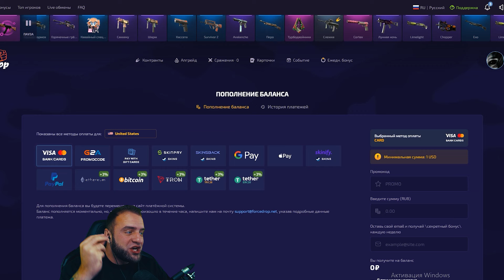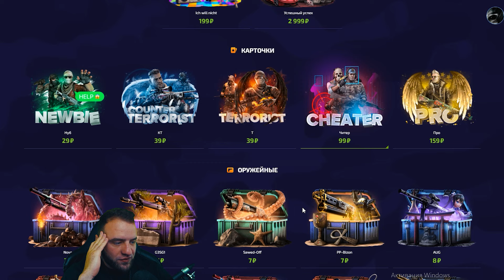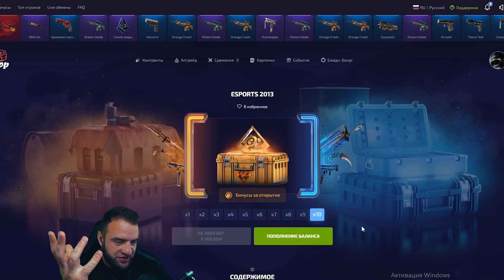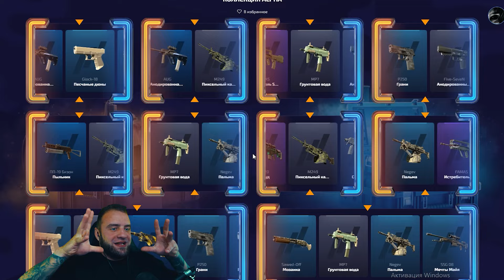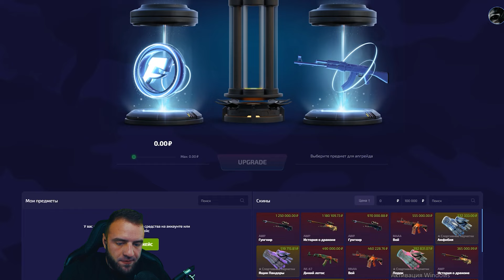💥Пытаюсь Выбить НОЖ в КС ГО - Открытие Кейсов КС ГО на Forcedrop